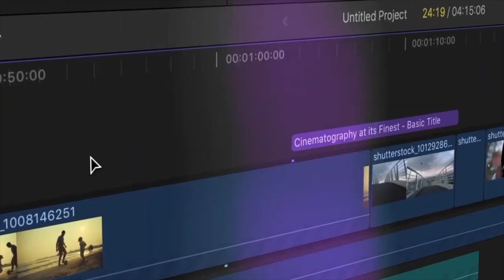"എന്താണ് സംതൃപ്തി ?" || അറിയണം നാം || EP - 4 || Prof. Dr. Roys Mallassery || By Gigi Palasseri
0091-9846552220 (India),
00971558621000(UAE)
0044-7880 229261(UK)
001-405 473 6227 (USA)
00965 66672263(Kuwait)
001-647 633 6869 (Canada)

**Copyright Statement **
**Copyright Statement **